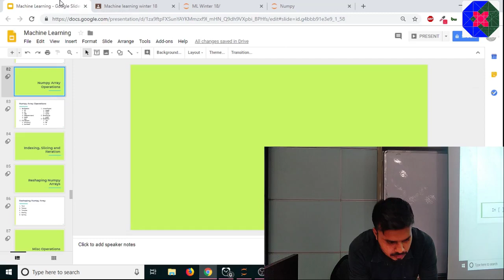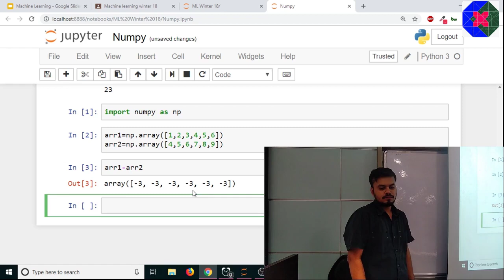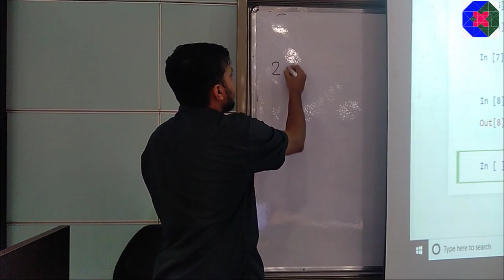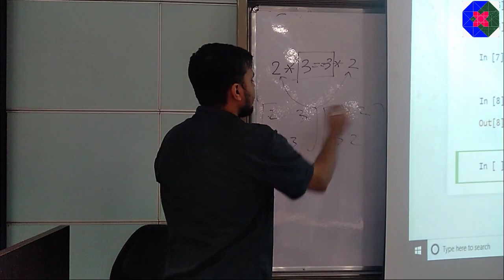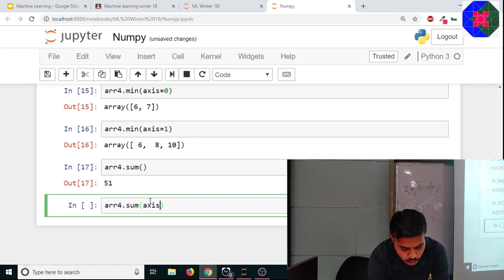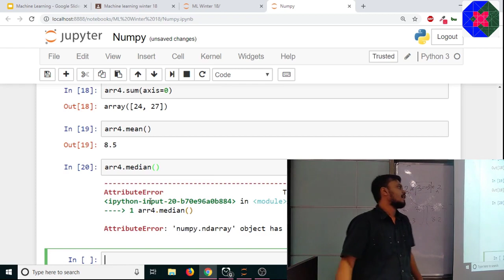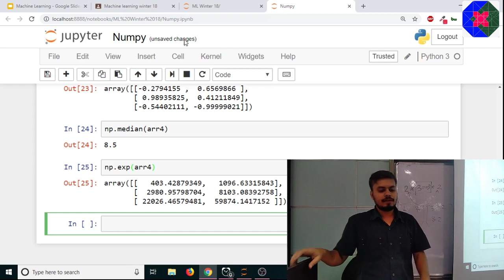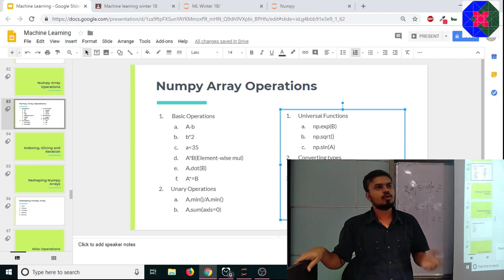Numpy Part 7 - Numpy Operations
In this video, we will learn some basic numpy operations and functions. About CampusX: